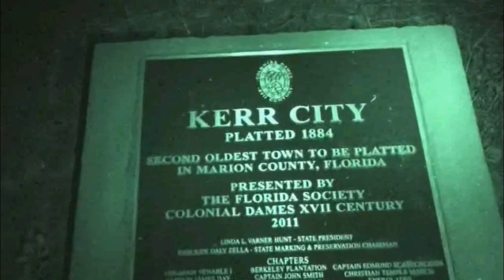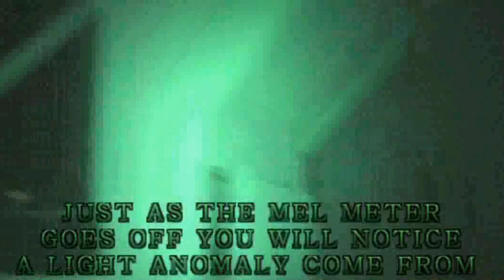Kerr City Florida, Real Haunted Ghost Town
Kerr City was the second town in Marion County, platted in 1884. The town grew to 100 residents, a hotel, sawmill, general store, pharmacy, school/church, and a post office. It served as the stage stop for travelers commuting from the St. John's River to Ocala. Originally a cotton plantation during the Civil War, it flourished as an orange-growing community. The community deserted the town after the freezes of 1894-95.

In 1884 there were 205 acres (0.83 km2) and a platted 26-block town with streets such as Michigan, Indiana and Ohio. Junis Terry, a doctor from Chicago, and his wife arrived and built in 1885 the Lake Kerr House. This hotel was three stories high and was made of virgin pine. Despite the precautions of taking down all the surrounding trees, the hotel burned down in 1907, reportedly by arson.

The post office, established in 1884 and renamed Lake Kerr in 1888, was in operation until 1942.[1] The founder, George Smiley continued to live in Kerr City when all the neighbors moved out after the freeze. He gradually bought most of the abandoned properties around him. By 1955 his son Alfred owned the entire town. More recently, the area has come to be owned by Arthur Brennan, a descendant of some of the original homesteaders. Brennan has renovated many of the old homes, now on the National Register of Historic Places, and rents them. As of September 2014, the town is fenced off and visits by the general public are no longer allowed.

The oldest Texaco "station" in Florida (1925) can still be found in pristine condition here, but now pumps unleaded gas. This town has had its share of untimely deaths, to include Murders, and death from various sickness. Many reports of Paranormal activity are abound here. Real Paranormal activity at this real ghost town.